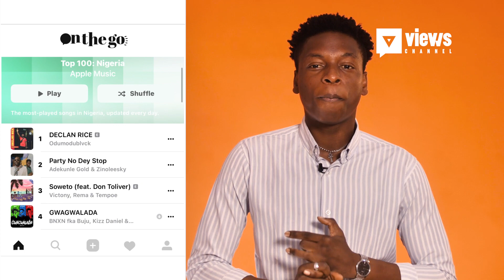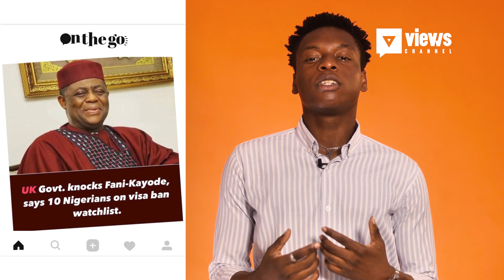Views Channel- A new episode of ON THE GO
King Nasir on a mission with Shugatiti

Odumodu Blvck's hit song Declan Rice Debuts no 1 on Apple Music